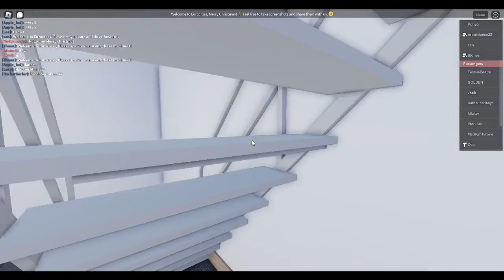Eurocross Christmas Crossing 2022 🎄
Eurocross Christmas Crossing 2022, 4 more days until our Christmas advent finishes  🎄